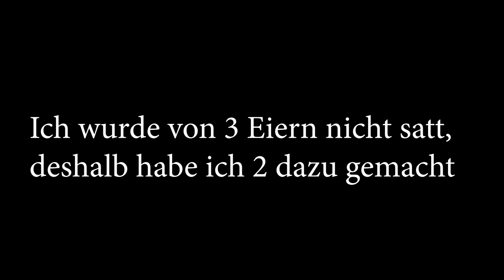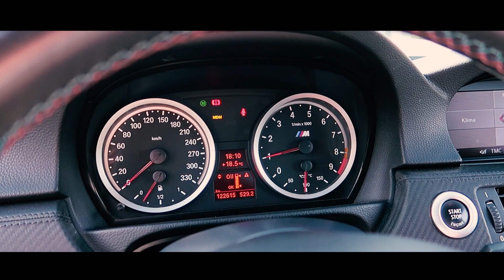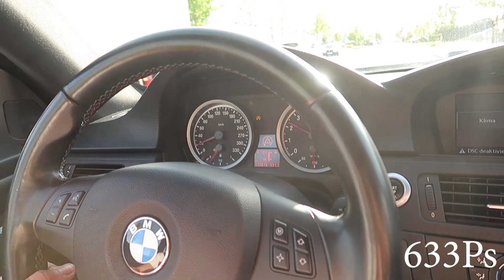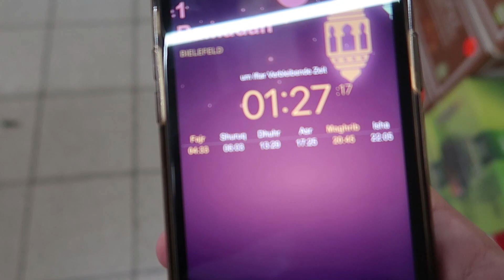BMW M3 E92 G POWER SK 2 CS (633PS) | RAMADAN DIARIES #1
BMW M3 E92 G POWER SK 2 CS |Carporn

 Mein Youtube-Equipment:

*Meine Kamera

*Meine Speicherkarte
Mein Stativ
*Mein Schneideprogramm
Meine Softbox